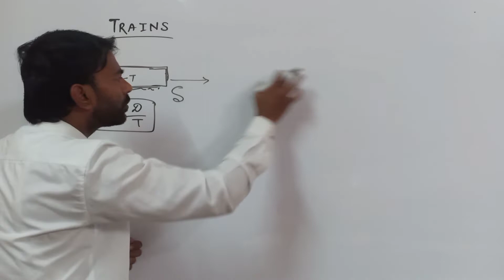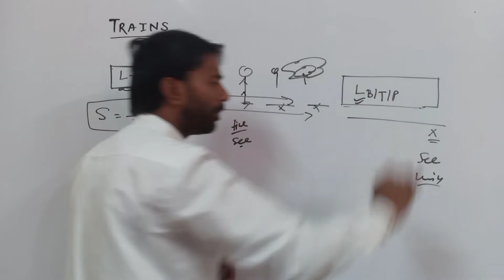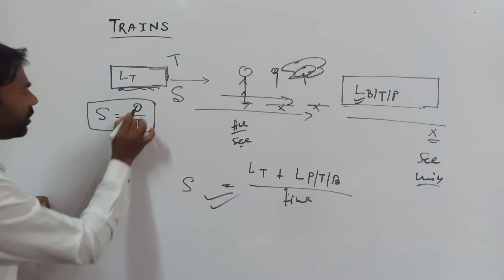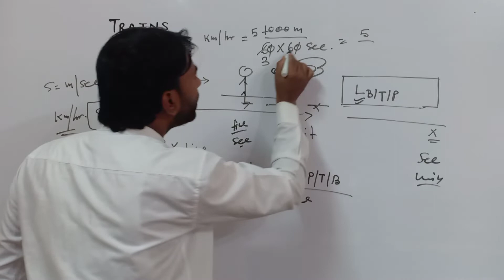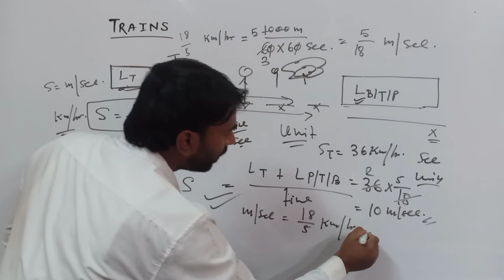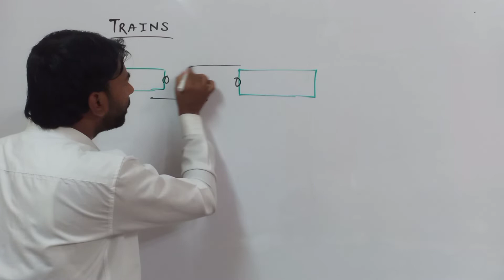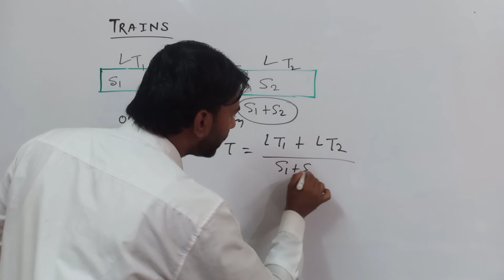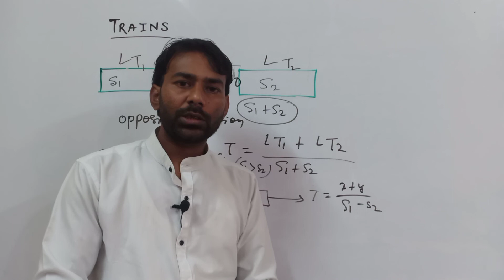problems on trains 🚂 | assam common exam maths tricks | part-1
Dosto Aaj Ki ls Video Me Maine Aapko Ye sikhaya Hai Ki kaise maths k questions ko easily solve kre with short tricks aur Best Tarika Kya Hai Ummeed Hai Aapko Ye Video Bahut Pasand Aayegi Thank you so much…

Queries Solve
1. Introduction to problems on trains 🚃.
2. How to find trains 🚂 problems.
3. How to solve problems on train 🚂.

THANKS